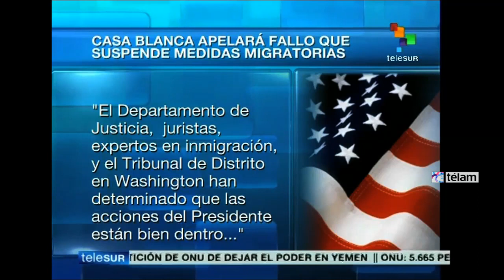Un juez federal de Texas pone freno a las medidas migratorias de Obama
Un juez federal del estado de Texas, decidió poner un freno a las medidas migratorias adoptadas por el presidente, Barack Obama, y suspender temporalmente un decreto que permitía la legalización de cerca de 5 millones de indocumentados en el país, en una decisión que será apelada por la Casa Blanca, que la consideró hoy contraria "al sentido común".

El fallo del juez texano, Andrew Scott Hanen, se conoció ayer, dos días antes de que iniciara el programa destinado a dar permisos de trabajo e impedir la deportación de millones de jóvenes indocumentados, conocido como “Acción Diferida para Llegados
en la Infancia (DACA, sus siglas en inglés).

Por su parte, la Casa Blanca rechazó el dictamen de Hanen y anunció que apelará la medida, señalando que “la Corte Suprema y el congreso dejaron en claro que el gobierno federal puede establecer las prioridades en la aplicación de nuestras leyes migratorias”.
Así, “la decisión de la corte federal impide erróneamente que entren en vigor estas políticas legales y de sentido común y el Departamento de Justicia indicó que la apelará”, aseguró hoy el portavoz de la Casa Blanca, John Earnest, a través de un comunicado.
La medida temporal del juez texano responde a la demanda presentada por 26 estados (entre ellos Texas) que se oponen a la orden ejecutiva anunciada a finales del mes de noviembre a la cual consideraron inconstitucional y que de aplicarse implicaría grandes costos para los presupuestos locales.

Hanen, determinó que los estados cumplieron con los requisitos legales mínimos para sus demandas y sostuvo que la administración de Barack Obama no cumplió con los procedimientos administrativos básicos para poner ese programa en vigor, según detalló el periódico New York Times.

Ante la noticia, el gobierno mexicano emitió un comunicado en el que lamentó la suspensión temporal del programa de Acción Diferida así como también el destinado a los padres indocumentados de hijos estadounidenses (DAPA, sus siglas en inglés), que debía entrar en vigor en el mes de mayo.

La Secretaría de Relaciones Exteriores de México, indicó que tanto su embajada en
Estados Unidos como la red consular, se mantendrán "atentas a este proceso y al desarrollo de las siguientes etapas judiciales" y llamó a la “comunidad mexicana a mantenerse informada sobre el desarrollo del proceso de revisión de esta decisión judicial por medio de fuentes oficiales”, alertándola sobre “posibles engaños y fraudes migratorios”.

En la misma línea que México, ell gobierno de Guatemala informó que lamenta profundamente la suspensión temporal de la entrada en vigencia de las medidas migratorias anunciadas el año pasado por Obama, conocidas como DACA y DAPA aprobadas por el ejecutivo estadounidense que beneficiaría a la comunidad guatemalteca en aquel país.

En un comunicado divulgado por el Ministerio de Relaciones Exteriores recomienda a los guatemaltecos en los Estados Unidos estar atentos e informarse sobre el desarrollo de este proceso, e informa que a través de su red consular continuará informando, orientando y asistiendo a la comunidad sobre las acciones que se tomen respecto de la Acción Ejecutiva.

Recomienda también a la comunidad guatemalteca informarse, prepararse y no dejarse sorprender por personas y organizaciones inescrupulosas que podrían tratar de sorprenderlos en su buena fe. Reitera su disposición de continuar brindando asistencia y protección consular a través de los consulados en los Estados Unidos, según consigna la agencia AGN.

Por su parte, una organización de Jóvenes indocumentados de El Salvador, reconocieron hoy que ha sido un duro golpe la decisión judicial de suspender temporalmente el alivio migratorio, pero prometen luchar para defenderse de estos ataques antiinmigrantes.
“La Acción Diferida (DACA) es todo ahorita para mí, porque es el que me está dando la oportunidad de ir a la universidad”, dijo a Efe Dennis Melara.

Este salvadoreño de 20 años es uno de los más de cinco millones de indocumentados favorecido por las medidas ejecutivas anunciadas en noviembre por Obama y que esperaba tramitar su permiso de trabajo este miércoles, fecha en la que se abría el plazo para la ampliación de DACA, un plan ideado en 2012 y con el que se ha evitado la deportación de más de medio millón de jóvenes.